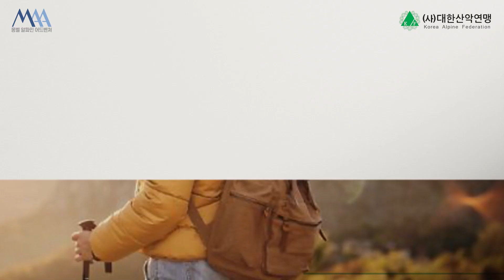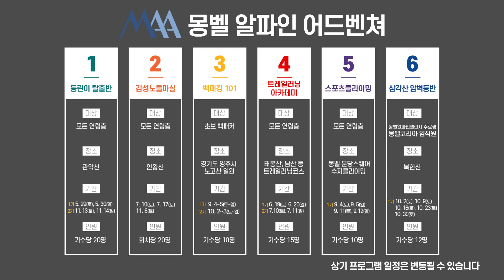대한산악연맹이 함께하는 몽벨 알파인 어드벤쳐⛰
자연은 가까이!🌳
👉언택트 시대에 딱맞는 아웃도어 액티비티!

✔교육일정 : 2021년 6월 ~ 11월
✔프로그램 :
- 야너두 할 수 있어! 등린이탈출반
- 전문등산강사와 함께하는 감성노을마실
- 백패킹 101
- 산에서 달리자! 트레일러닝교실
- 등산말고 등반
- 북한산 어디까지 가봤니? 삼각산 암벽등반

참가신청은 대한산악연맹 인스타그램(kaf_1962) 혹은 몽벨 인스타그램(montbell_kr)을 참조해주세요🧡